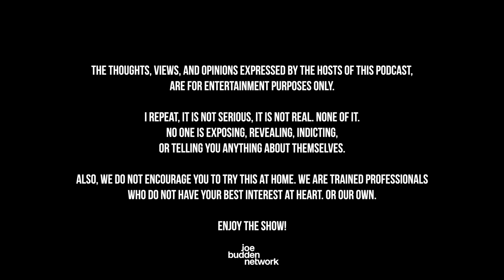The Joe Budden Podcast Episode 641 | One Dance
The JBP begins this episode discussing their weekend as the focus turns to Melyssa who shares how her most recent dating experience went (17:10). Adam22 addresses the news surrounding him and his wife in a series of tweets (43:09), first-week sales projections on Lil Uzi’s new album are in (1:04:10), & the gang talks about new documentaries including ‘American Gladiators’ (1:07:51). Also, Joe has a question for the guys in the room for when your significant other attends parties (1:27:20), NBA free agency is underway while ESPN has let go of more sports personalities (1:58:44), can you remain friends with someone who doesn’t jump in to help in a fight (2:04:35), + MORE!